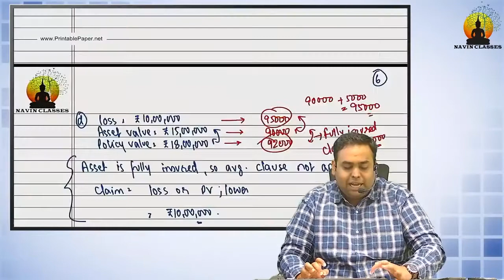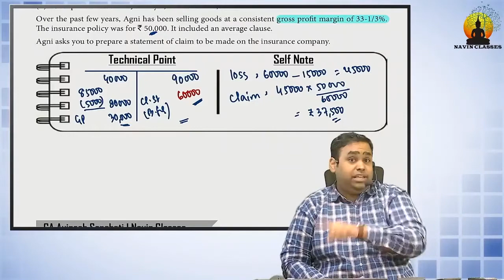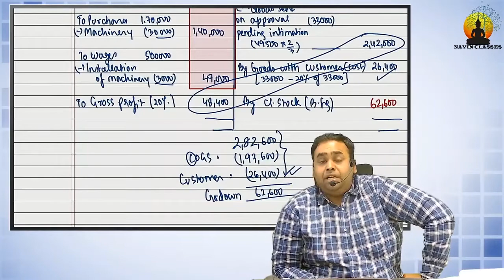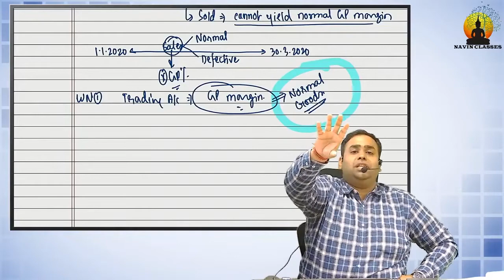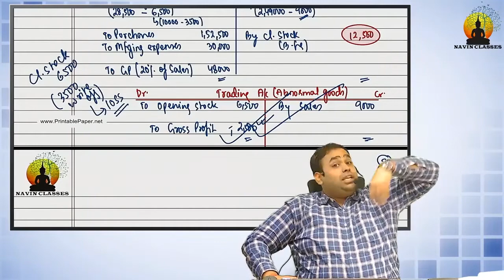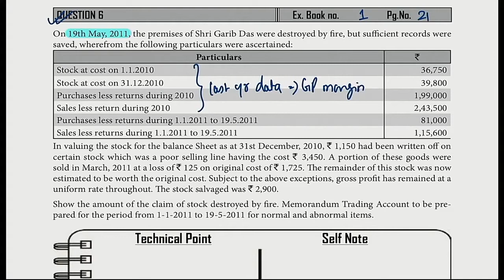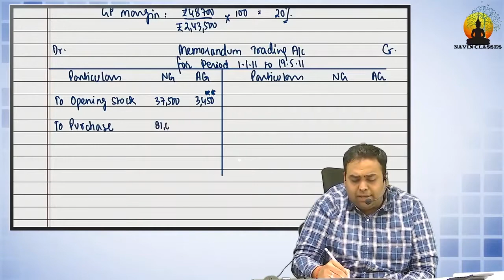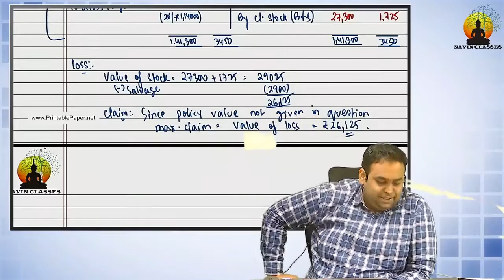CA Inter Insurance Claim Video lecture 3 by CA Avinash Sancheti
BuyTestSeries covers more than 500 competitive exam with over 600 brands in education associated with us.